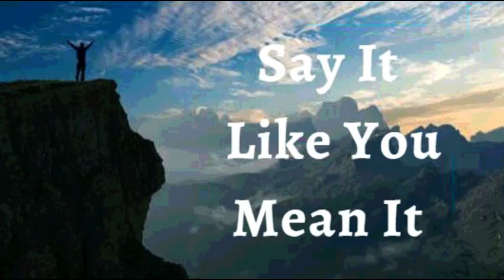31st March 2022 Say It like You Mean It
31ST MARCH 2022

FAITH DECLARATIONS

I DECLARE everything that doesn’t line up with God’s vision for my life is subject to change. Sickness, trouble, lack, mediocrity, are not permanent. They are only temporary. I will not be moved by what I see but by what I know "The Living Word." I am a victor and never a victim. I am everything God created me  to be. As Jesus is, so am I. This is my declaration.

I am a child of God, born of the Word, which lives and abides in me forever. I live by the Power of the Holy Spirit. The Spirit of God tabernacles (encloses) me and He makes my body alive. Christ is glorified in my body.  I live in health and strength always Amen

I BEAR ABUNDANT FRUIT IN ITS SEASON

My entire human anatomy and physiology is perfected in Christ Jesus

Shalom